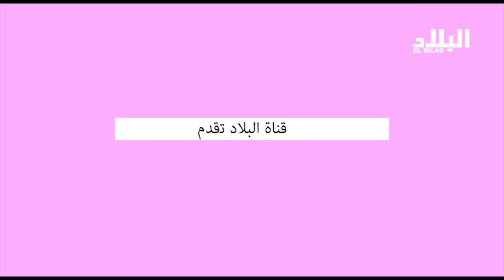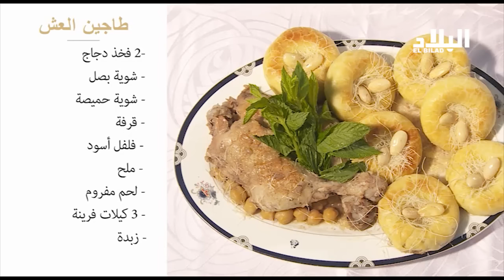العدد الثاني من برنامج " أطباق السيدة رزقي " -el bilad tv -